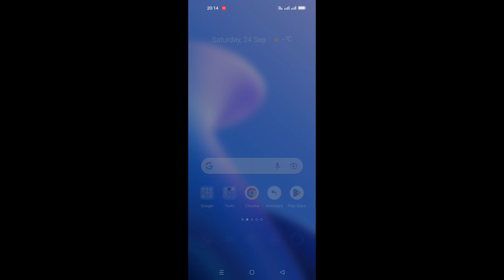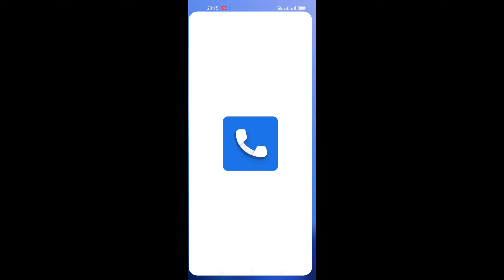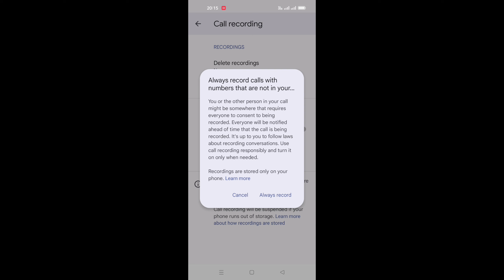Realme automatic call recording option | Realme narzo automatic call recording without announcement